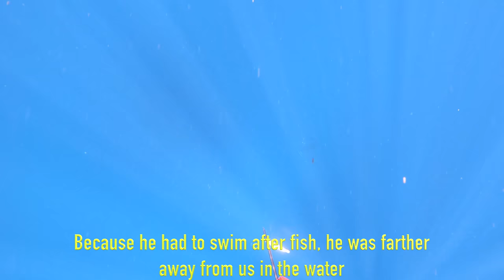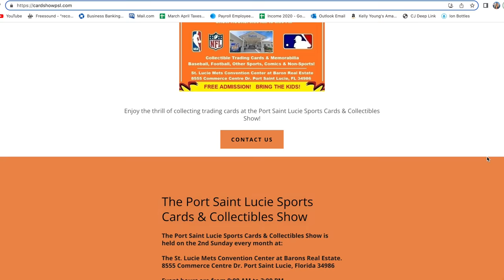Spear & Sear Mangrove Snapper | Epic Deep Dive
The only good weather day off the East Coast of the Florida. Gabe, Brandon, Billy and I take the Contender boat offshore in Stuart to target some dinner!! We fun spearfished different spots from rubble piles to wrecks, in shallow and deep water. Follow along and watch this incredible shot Brandon made on this massive mangrove snapper!